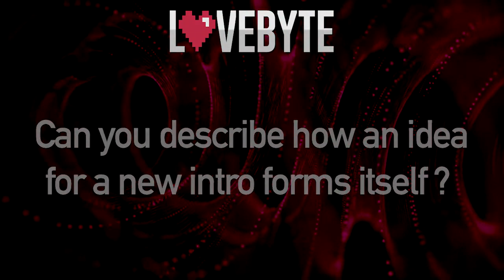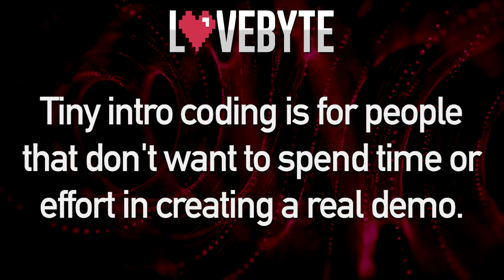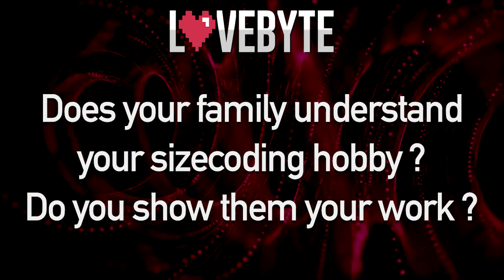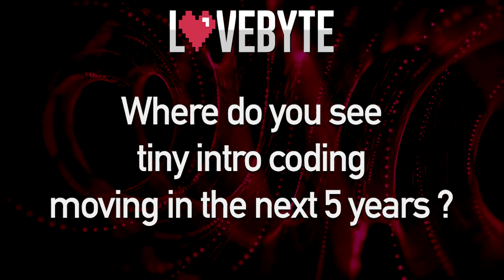Ask us anything @ Lovebyte 2022 (Part 2)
Our expert panel of sizecoding legends will answer some of the most common or interesting sizecoding related questions on a wide range of topics.